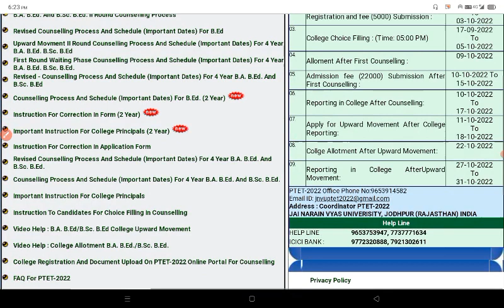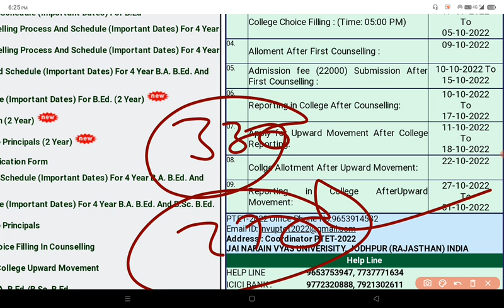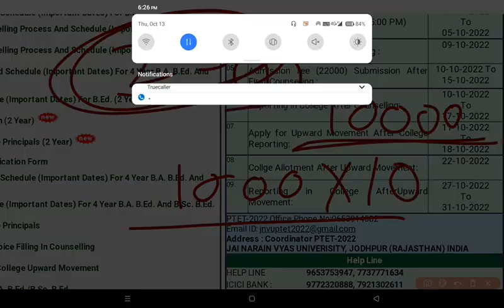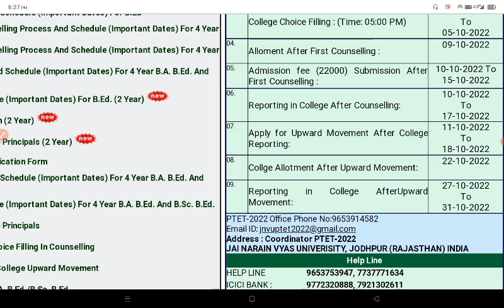Ptet college allotment list 2022 | Ptet 2nd list kab aayegi | Ptet 2nd list cut off 2022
PTET 2 Year College Allotment 1st List 2022 Big News | PTET Cut Off | PTET counselling Result 2022
ptet college allotment list 2022 || ptet allotment letter kaise nikale || bed collage allotment 2022

ptet 2022
ptet counselling
PTET 2 Year College Allotment List 2022 Counselling General Details ptet cut off 2022

ptet me college kitne number chahiye,ptet 4 year allotment list 2022
PTET 2 Year Counseling Start Kab Hogi , B.Ed 1st 2nd Year Big News , PTET Big News Today, PTET Update, PTET 2 Year B.Ed 1st Allotment List 2022